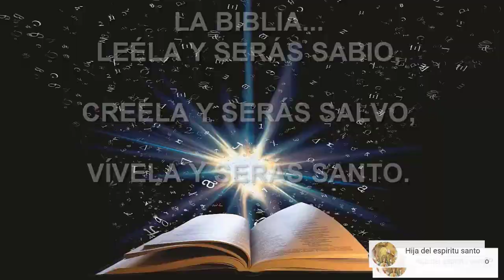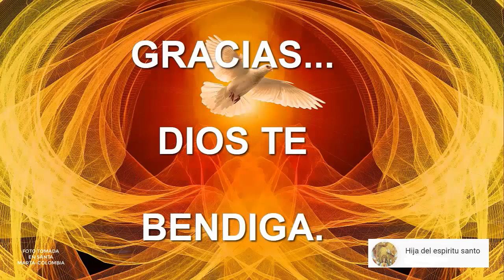DÍA 2 DE LA NOVENA A MARIA AUXILIADORA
DÍA 2 DE LA NOVENA

ORACION PREPARATORIA

¡Oh María Auxiliadora, vengo a postrarme humildemente a tus plantas, para tributarte mi homenaje de amor y gratitud! Indigno soy de recibir nuevos favores de tu mano amorosísima, pues no he correspondido a las innumerables gracias que me has dispensado a cada paso. Olvidando mi ingratitud y no pensando más que en tu amor y benignidad, vengo a implorar nuevamente tus auxilios. Concédeme la gracia que deseo..., si no es contraria a la Voluntad de Dios. No me desampares, Madre mía, robustece mi voluntad para que no me aparte del verdadero camino de la virtud; ilumina mi entendimiento para que comprenda cuánto me amas, y santifícame para que logre, mediante tu valiosísimo socorro, alabarte por toda la eternidad. Así sea.

ORACIÓN PARA PEDIR LA PACIENCIA

¡Oh dulcísima Auxiliadora!, que por nuestra salvación sufriste al pie de la Cruz angustias mortales, concédeme la gracia que te pido... y dígnate hablar a mi alma el lenguaje del amor y del sacrificio. Ya lo ves, oh Madre, por pequeño que sea todo trabajo me espanta; la más leve aflicción me fastidia, y casi me resisto a persuadirme de que la paciencia nos es a todos necesaria y de que sólo por el camino de la tribulación se va al Paraíso.— ¡Ah! querida Madre mía, infunde en mi alma una viva compasión por tus dolores, y ayúdame a abrazar voluntariamente la cruz de cada día en descuento de mis pecados y para merecer el reino de los Santos. Amén.

ORACIÓN FINAL

¡Dios te salve Reina, Madre de misericorida y auxilio de los cristianos! Pobre hijo de Eva, a quién me dirigiré en este valle de llanto sino a Tí que eres vida, dulzura y esperanza nuestra! A Tí se eleva mi grito: A TI CLAMAMOS!, a tus pies deposito el peso de mis afanes: A TI SUSPIRAMOS!... Ea, pues, Señora, manifiéstate como lo fuiste siempre, poderosa Abogada: inclina tus ojos maternales sobre mí que te amo tanto, ¡Oh Madre!, hoy más que nunca necesito de tu misericordia y de tu santo auxilio...! ¡Ah! vuelve hacia mí esos ojos tan misericordiosos y quedaré contento... Es verdad, yo soy culpable, pero Tú eres Santa: ¡Oh CLEMENTE! Yo soy ingrato, pero Tú eres buena! ¡OH PIADOSA! Yo soy rebelde, pero Tú eres dulce! ¡Oh DULCE VIRGEN MARIA! No mires mis culpas y pecados y acuérdate sólo de tu bondad: ¡MUESTRATE QUE ERES MADRE! Yo me abandono y entrego a Tí como un niño se abandona confiado en los brazos de su madre.

María, Auxilio de los Cristianos

Música Amity full song de TechSmith.

a lograrlo...